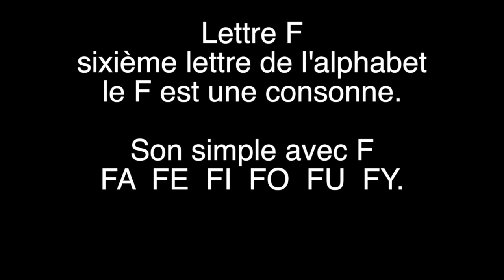lettre F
La leçon de KAMEL lettre F l'alphabet français.